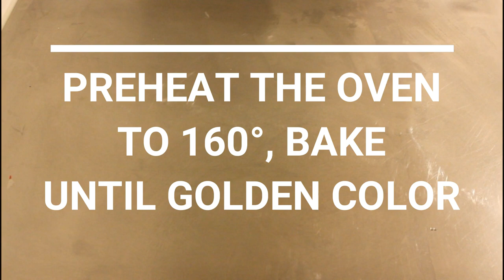Afghan Corn Cookies | کلچه جواری | From The Kitchen of Roya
مواد لازمه:
تخم مرغ - 3 عدد
بوره/شکر - 1 گیلاس (200 گرام)
روغن - 1/2 گیلاس
شیر - 1/3 گیلاس
پودر کیک/بیکینگ پودر - 1 قاشق غذاخوری
پودر هیل - 1 قاشق چایخوری
رنگ زرد - 1/2 قاشق چایخوری
آرد ترمیده - 1/2 گیلاس (80 گرام)
آرد جواری - 4 گیلاس (560 گرام)

:INGREDIENTS

3 Eggs
Sugar - 1 cup ( 200gr )
Yellow food coloring - 1/2 tsp
All purpose flour - 1/2 cup ( 80gr )
Fine corn flour - 4 cups ( 560gr )

آشپز‌خانه‌رویا